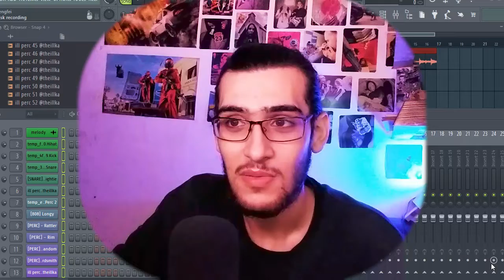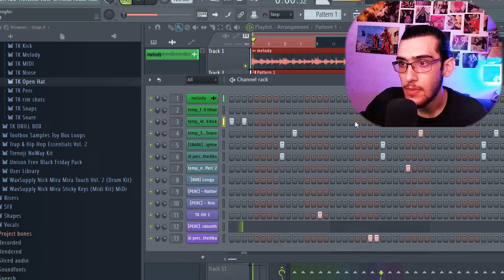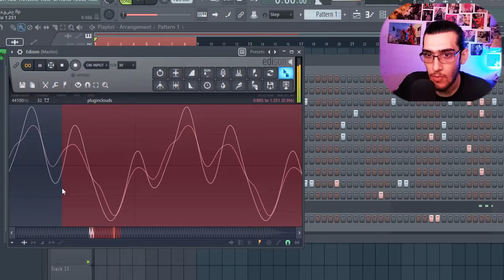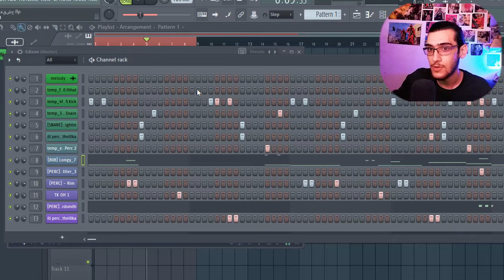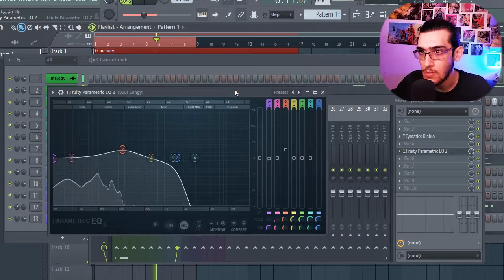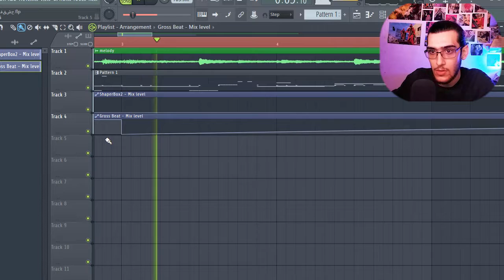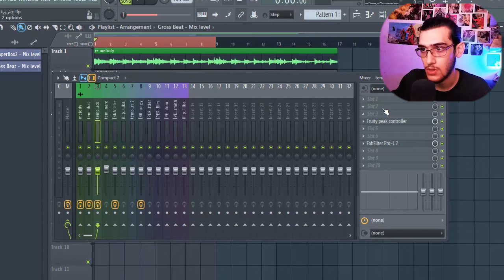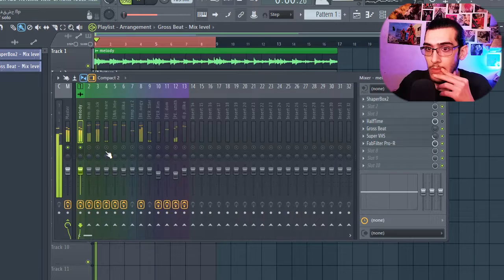آموزش ساخت بیت آر اند بی ترپ تایپ sza و chris brown (آچطور بیت ترپ در اف ال استودیو بسازیم)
یو بروبکس تو این ویدیو از سایت
splice
سمپل ملودی دانلود کردم و گفتم که بقیه پروسه ساخت این ملودی رو با شما در جریان بزارم .
تو این ویدیو سعی کردم از ضرب های ترپ به صورت آر اند بی استفاده کنم که شما بیبینید چطور بیت های تایپ سیزا یا کریس براون رو میسازن
پلاگین هایی که استفاده کردم (half time _ shaperbox _ super vhs _ grossbeat _ taip _ walhalla vintage and delay _ fabfilter pro q3 qnd pro l and pro r _ cakewalk ca-2a _freshair )

بروبکس میتونید از چنل تلگرامم سمپل پک جدیدم رو دانلود و استفاده کنید
ساخت تمام صداهاش میدی ها و سمپل و درام هاش با خودم بوده
و بدون مشکل کپی رایت و رویالیتی از پک استفاده کنید
محتویات پک
TK 808 BOX
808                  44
AJIR\SIREN     9
BEATBOX        33
CARS FX           6
CLAPS             38
CRASH             10
FX                     10
HIHAT               40
KICK                  38
MELODY           59
MIDI                  10
NOISE                30
OPEN HAT        28
PERC                 58
SNAPS              25
SNARE              30
من اینجا به شما یاد میدم که چطور با کامپیوتر آهنگسازی کنید
آموزش میکس مسترینگ به صورت کامل
آموزش اف ال استودیو و ایبلتون به صورت پروژه محور و تئوری
آموزش پلاگین های افکت گذاری
نکته و ترفند های ساخت بیت
آموزش ساخت انواع بیت هیپ هاپ ،ار اند بی ، الکترونیک
آموزش ساخت صوت و طراحی صدا با سینتی سایزر ها